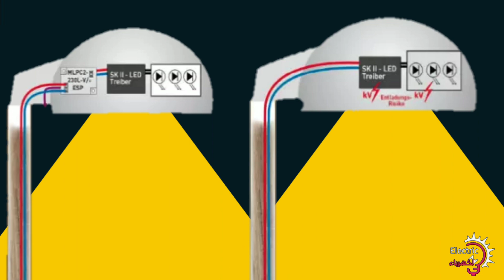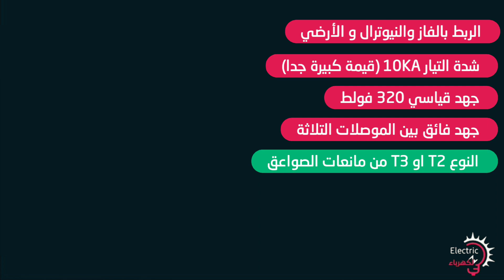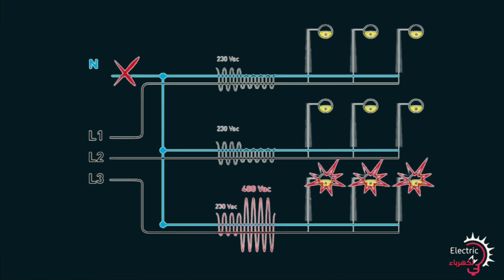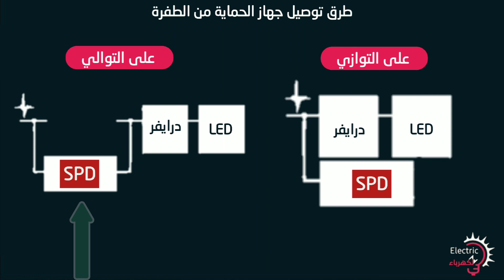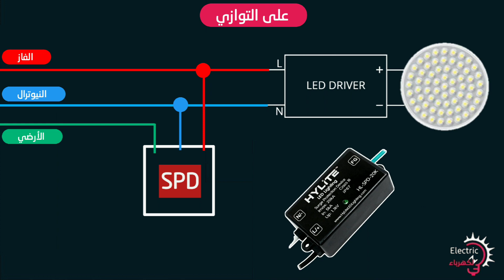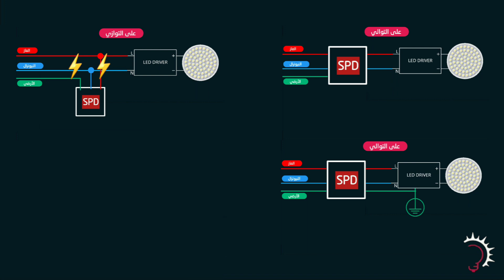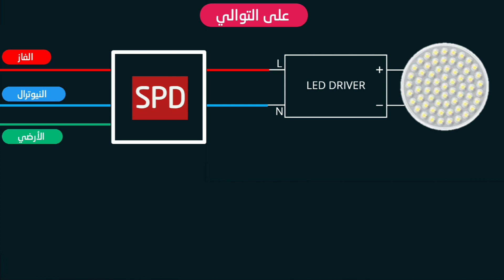ماهو دور الجهاز الكهربائي المهم الذي يتواجد في بعض مصابيح وكاشفات الليد ؟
في هذه الحلقة سنتعرف على جهاز الحماية من الطفرة او جهاز surge protector device for led lighting هو جهاز مهم للحماية مكونات مصابيح ليد من ارتفاع الجهد والشدة التيار الكهربائي الناتجة عن الصواعق الرعدية او عدم استقرار الشبكة الكهربائية او انقطاع النيوترال في الشبكة ثلاثية الأطوار

00:00 المقدمة
01:02 معاينة خصائص جهاز الحماية من الطفرة SPD
03:21 تعريف جهاز surge protection led lighting
05:07 دور جهاز الحماية من الطفرة SPD
06:40 طريقة توصيل جهاز surge protector for led
08:08 معلومات اخرى حول جهاز surge protector devise
08:55 كيفية اكتشاف اعطاب جهاز الحماية الكهربائي